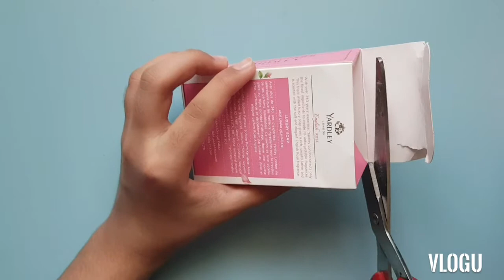diy soap box crafts | gift bag from soap box | arts and crafts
diy gift bag from soap box